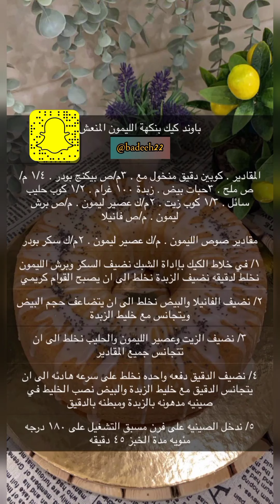كيكة الليمون المنعشة بطريقة سهلة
كيفية صنع كعكة الباوند. وصفة باوند كيك هذه غنية بشكل رائع ، ورطبة ، وزبداني مع قشرة بنية ذهبية جميلة